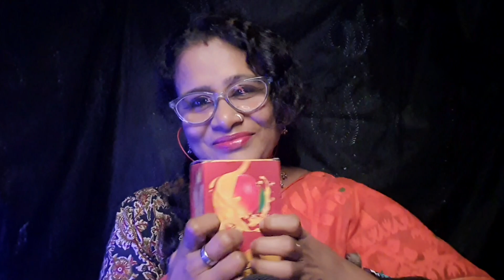asmr~ What's in My Bag For You ✨️Mom Coming To Your Hostel हिन्दी| Dearly ASMR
asmr~ What's in Mom's Bag For You * Mom Coming To Your Hostel हिन्दी| Dearly ASMR | hindi asmr | asmr what's in my bag |mom roleplay asmr | personal attention asmr |

Mom is coming to see you in your hostel with many gifts for dewali festival because you don't get leave due to your exam.with lots of love and positive vibes.

This is a personal attention asmr, roleplay asmr video where asmr does wrong party makeup with whispering, brushing sound asmr,mouth sound, visual trigger asmr,  hand movements asmr,soft spoken asmr, asmr makeover, hand sounds asmr , face touching asmr with many tinglesin hindi asmr,

My UPI id:
somaghosal1000@ybl

love and good vibes 💖